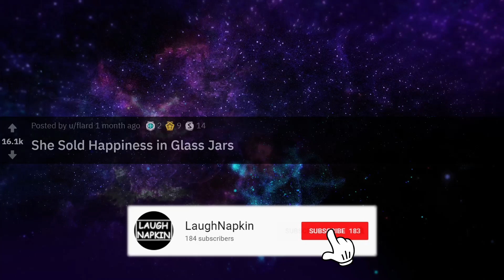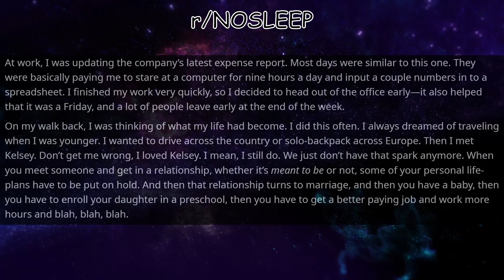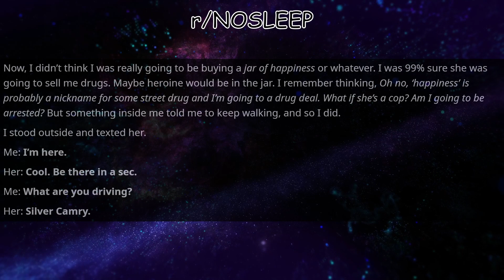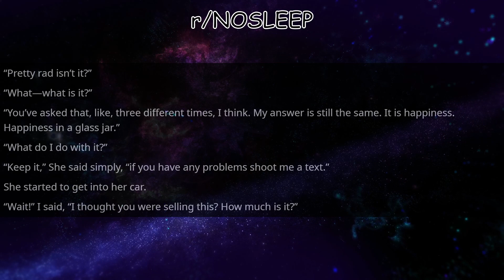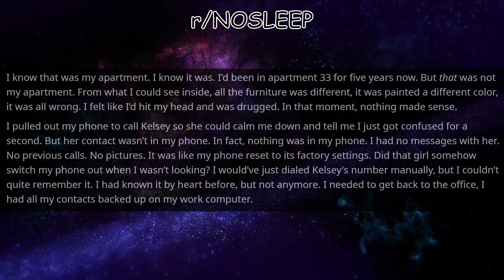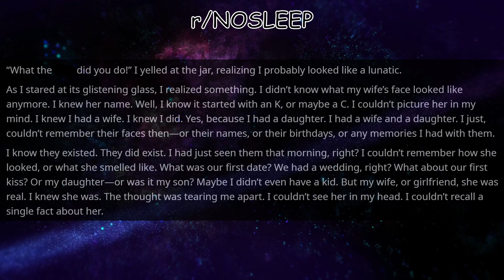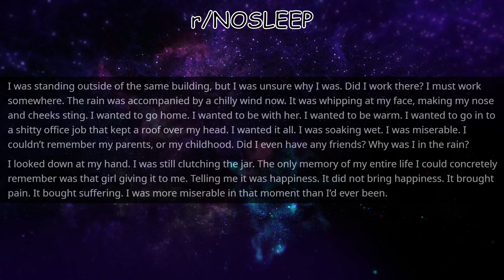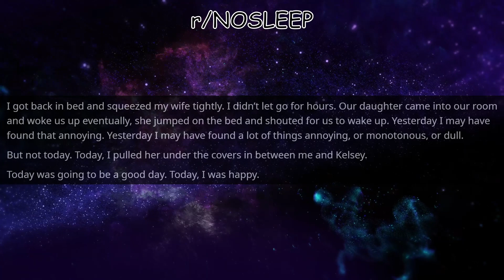R/Nosleep Ep 1 "Happiness In A Glass Jar"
r/nosleep is one of my favorite subreddits! Amazingly written freaky stories that will surely keep you awake at night! Enjoy!

Have Video Suggestions?
(I'm almost always on and available to chat)

r/nosleep

Story Credits